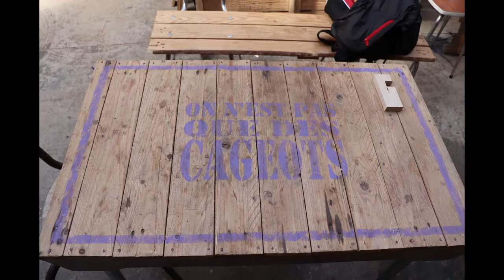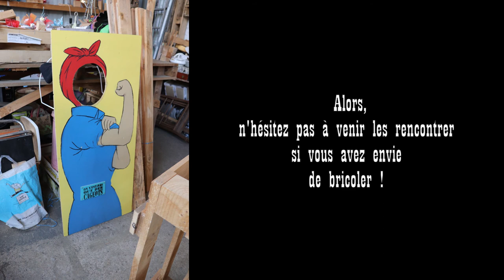Animation environnement : l'art du réemploi épisode 3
Dans ce dernier épisode de la trilogie sur l’association "On n'est pas que des cageots", Claire, la présidente de l'association, nous montre comment détourner des meubles récupérés pour faire des jeux d'imitation.